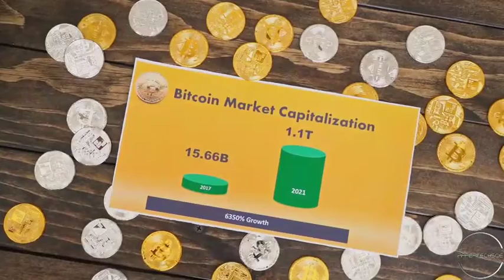public/private cryptocurrencies in India list 2021 || best crypto currency exchange in India.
about coved information
best cryptocurrencies exchange in India